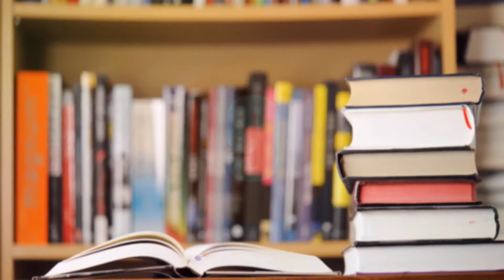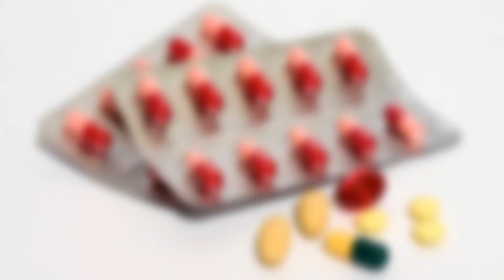10 Best Pharmacy Diploma Colleges In India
Here is a list of 10 best Pharmacy Diploma colleges in India.

Pharmacy Group, BITS Pilani
Pilani, Rajasthan

Institute of Chemical Technology
Mumbai, Maharashtra

Department of Pharmaceutical Sciences
Sagar, Madhya Pradesh

LM College of Pharmacy
Ahmedabad, Gujarat

University College of Pharmaceutical Sciences
Warangal, Telangana

JSS College of Pharmacy
Ooty, Tamil Nadu

Bombay College of Pharmacy
Mumbai, Maharashtra

Manipal College of Pharmaceutical Sciences
Manipal, Karnataka

University of Pharmaceutical Sciences
Chandigarh

National Institute of Pharmaceutical Education & Research
Mohali, Punjab